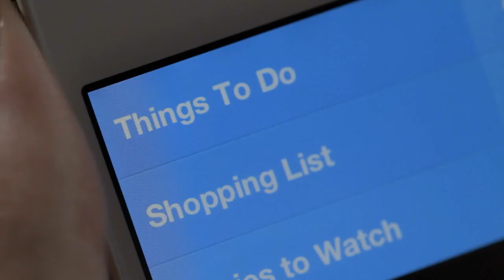Official Clear Launch Trailer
Clear by Realmac Software

*INTRODUCTORY SALE!* For a limited time try Clear's next-generation take on lists for just 99¢!

Life is messy. Keep it together with Clear, an amazing new app for list-keeping that is unbelievably simple, quick and satisfying to use.

Clear is designed with simplicity and flexibility in mind and works great with any list you throw at it!

Try it with a:
• Personal todo list
• Shopping list
• Quick notes list for phone numbers and things
• List of movies to watch, or books to read
• Guest list for that party
• Bucket list for those big life goals

We became obsessed with how to simplify our lives without adding clutter... Our solution is Clear.

Give it a try and tell us what you think.